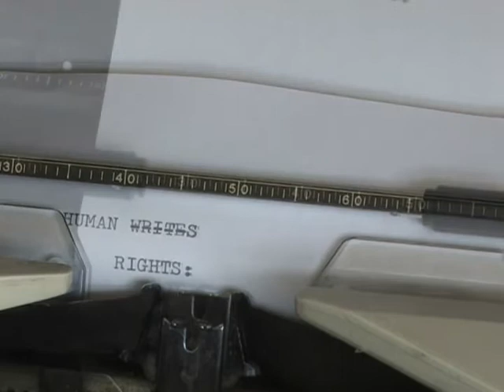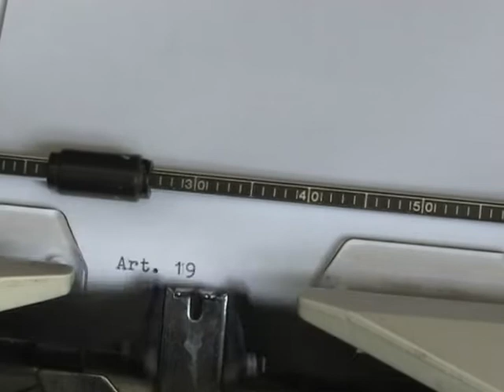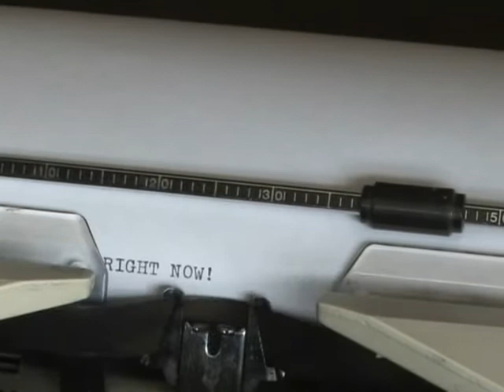Movie HUMAN WRITES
HUMAN WRITES - ISWI 2009 / The "masterpiece" of the Movie Group
Human writes... I mean Human Rights! This was the topic of the 9th edition of the International Student Week in Ilmenau (which took place between 8 and 17th May 2009). The multicultural Movie group coordinated by Antonia and Deborah assumed the task of making a short film from scratch in just 3 days. And they did it! (Please have mercy when criticising! )

The groupmembers:
from Croatia: Mariza
from India: Ishaan
from Indonesia: Stefan
from Poland: Marzena
from Romania: Petronela and Romeo
from Russia: Yana
from Serbia: Milos
from Ucraine: Iryna and Olena
The groupleaders: Antonia and Deborah

Human rights... RIGHT NOW!!! Go ISWI!